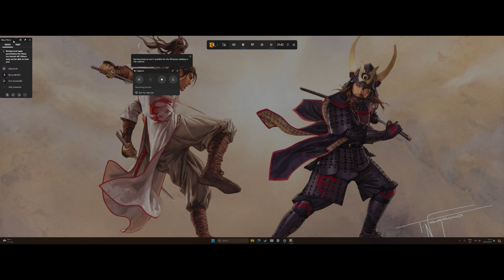Background apps permissions for Xbox are turned off. Others may not be able to hear you. FIXED!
Hi all. Short video on how to sort the no mic audio from Xbox live chat on Windows 11.